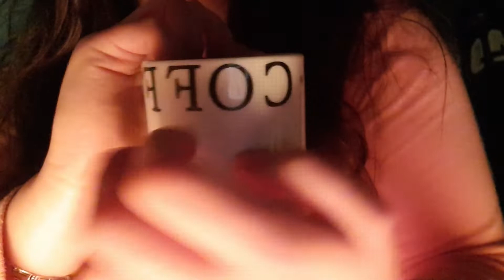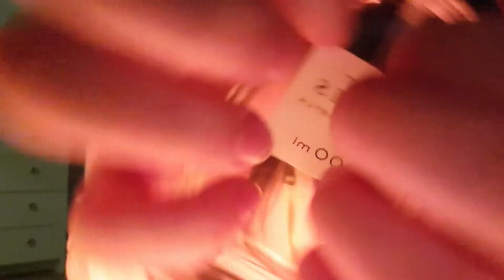ASMR || Glass Tapping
Hi lovelies! I hope you enjoy this glass tapping video, i don't think I've ever done a video purely on glass tapping so here is one for you now!
I hope you are doing well. Remember to smile because YOU are beautiful!

I loooove youuuu 💖

Anything is very much appreciated. Thank you!! ♡